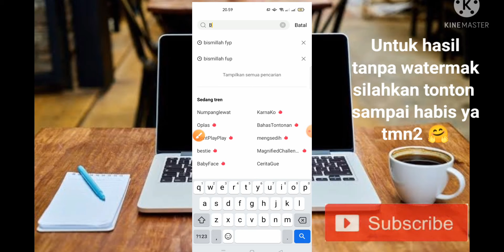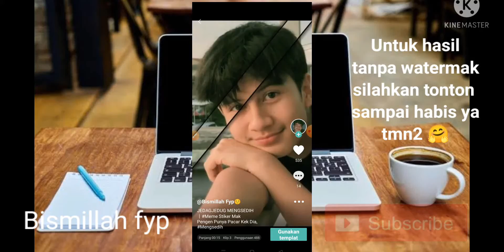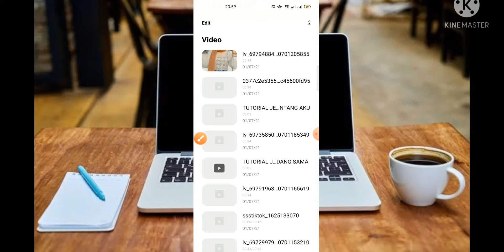TUTORIAL JEDAG JEDUG SLOW TERBARU VIRAL TIKTOK